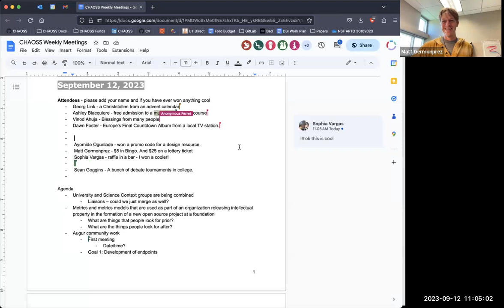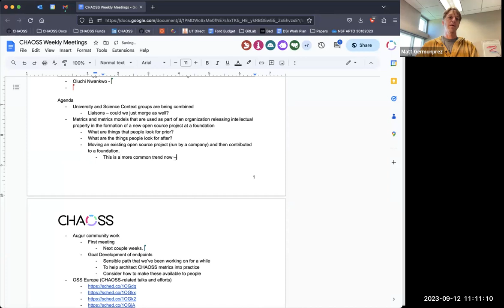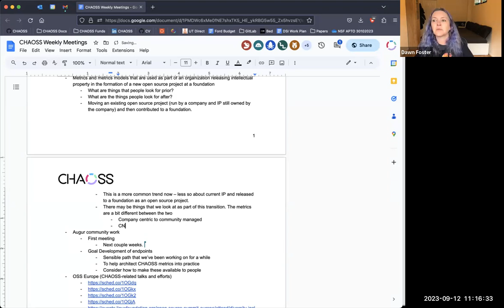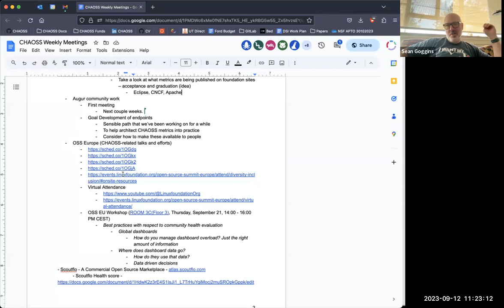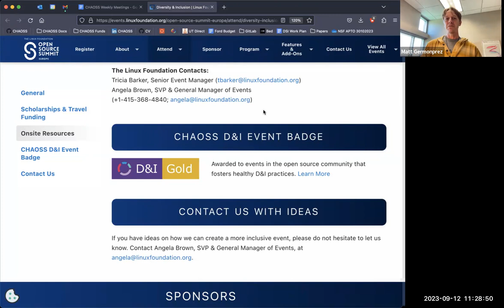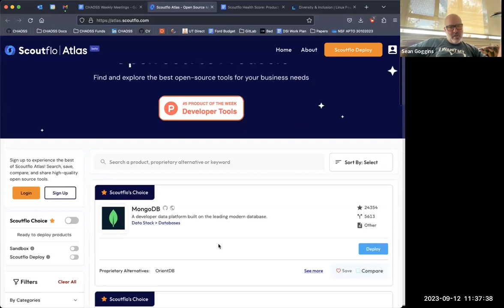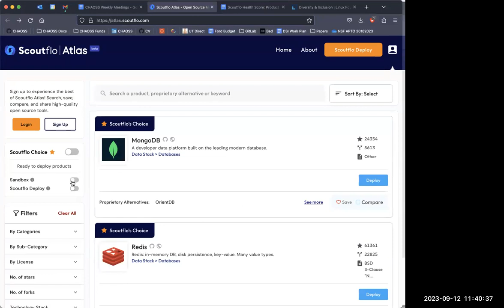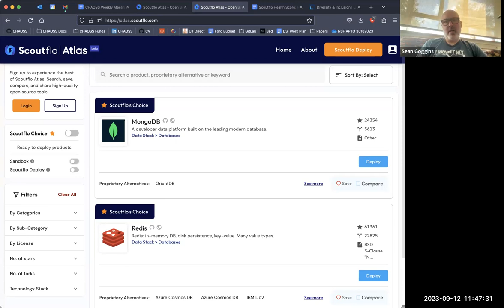CHAOSS Weekly Community Call - September 12, 2023